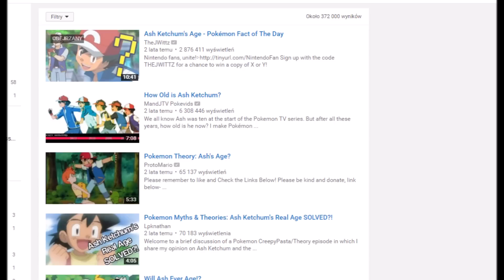Teoria Pokemon - ASH ma 14 lat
Wiek Asha stanowi odwieczną zagadkę dla wielu fanów anime Pokemon. Była już teoria o śpiączce, o spełnieniu marzeń przez Ho-Oha... W tym filmiku postaram się udowodnić, że Ash niekoniecznie musi wciąż mieć 10 lat. Zapraszam do oglądania.